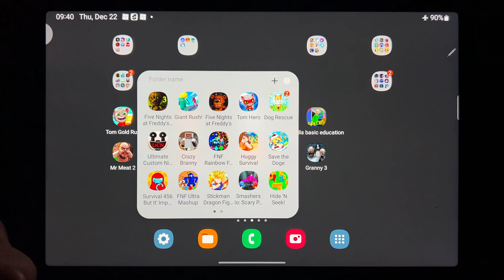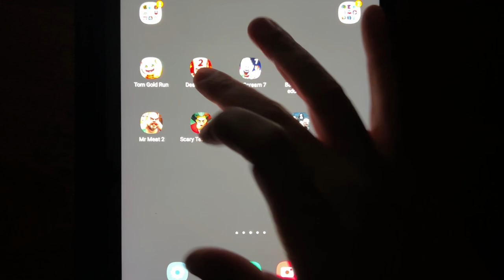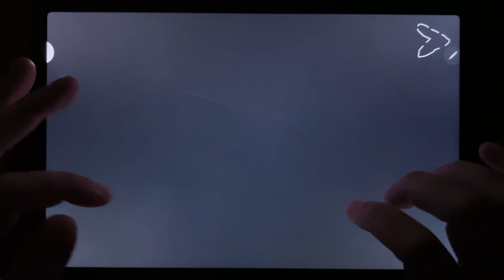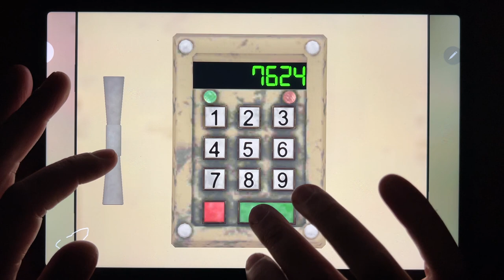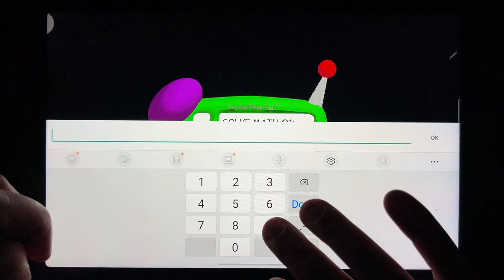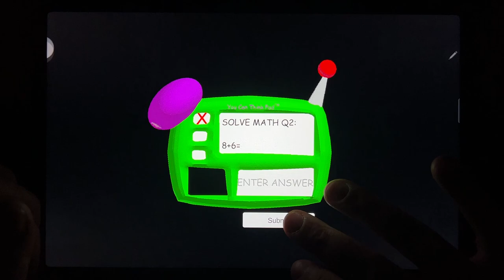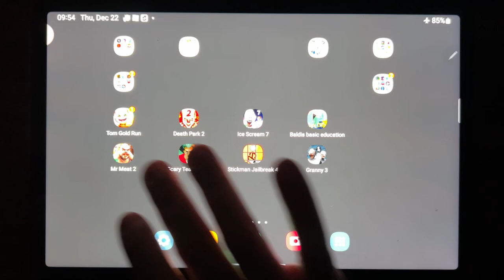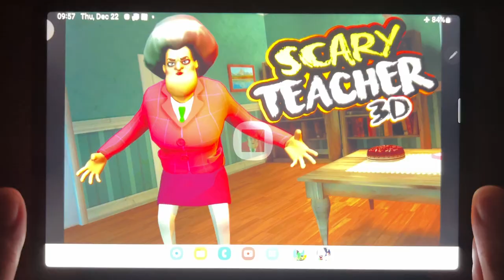Tom Gold Run, Death Park 2, Ice Scream 7, Baldis Basic Education, Mr Meat 2, Scary Teacher 3D...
Tom Gold Run, Death Park 2, Ice Scream 7, Baldis Basic Education, Mr Meat 2, Scary Teacher 3D, Stickman Jailbreak 4, Granny 3